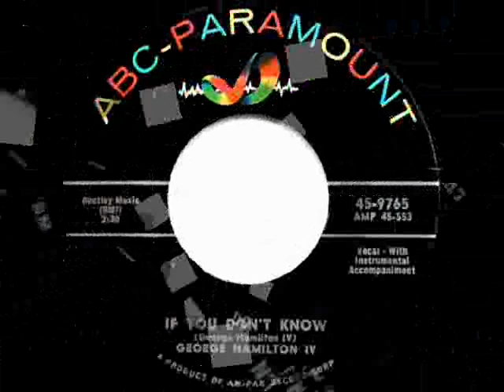1956 version: George Hamilton IV - If You Don’t Know (I Ain’t Gonna Tell You)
This flip side of Hamilton’s debut hit “A Rose And A Baby Ruth” received a bit of airplay at the time, but the song didn’t emerge as a bona fide hit until his laid-back 1962 remake for RCA Victor rose to #6 on Billboard’s Country chart.

The original single was issued on Colonial 420, then on ABC-Paramount 9765 - If You Don’t Know (Hamilton) by George Hamilton IV and The Country Gentlemen